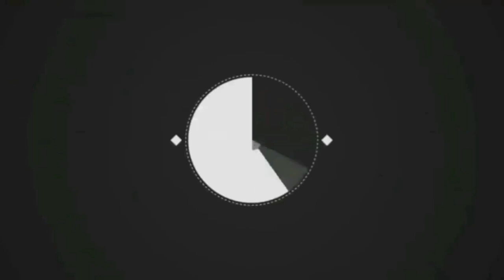[REPOST] Cronologia de Vinhetas do Plantão do RedeTV News (2007 - 2020)